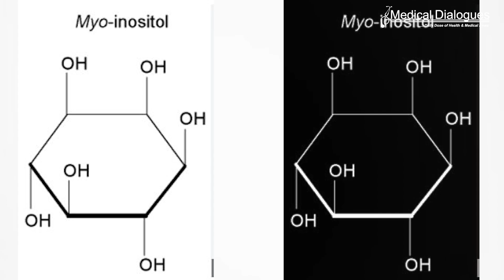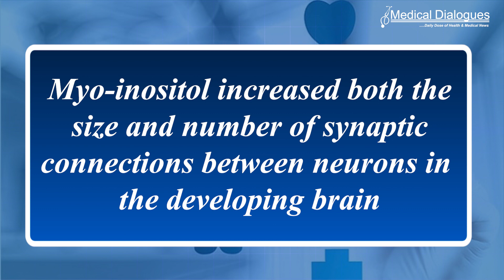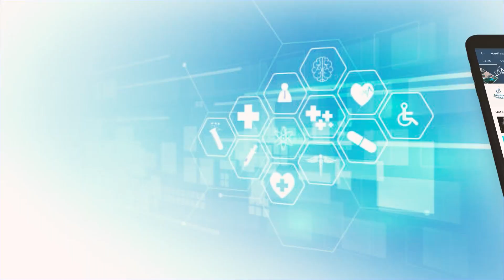How breast milk boosts the brain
A new study by scientists at the Jean Mayer USDA Human Nutrition Research Center on Aging (HNRCA)
at Tufts University suggests that a micronutrient in human breast milk provides significant benefit to the
developing brains of newborns, a finding that further illuminates the link between nutrition and brain
health and could help improve infant formulas used in circumstances when breastfeeding isn’t possible.